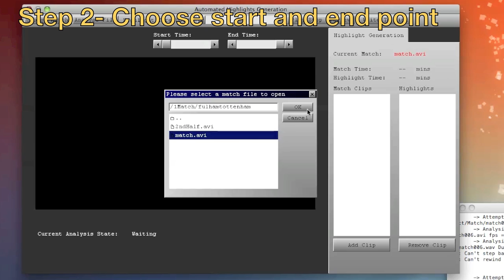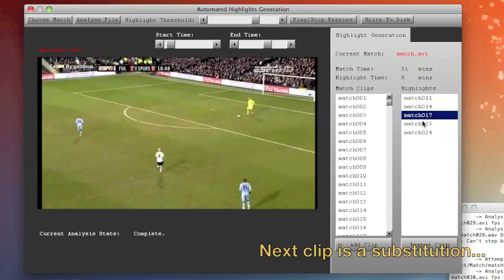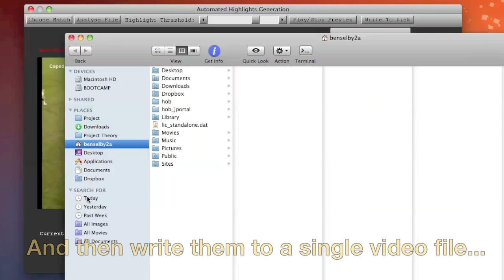Automated Football Highlights (Final Year Project)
A demo of my final university project. watch in HD if you can't read the text!

How it works:

1) split match into minute long clips.
2) analyse video and audio and give each clip a score dependant on the result of a neural network classification.
3) the higher the score, the more likely a clip is a goal/something exciting!
4) use the slider to set a threshold.
5) merge the selected highlight clips together and save as a video.